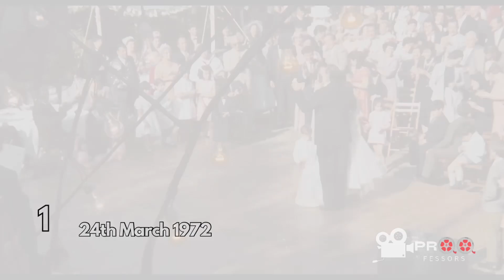TOP 10 BEST MOVIES OF ALL TIME | TOP 10 PERFECT MOVIES OF ALL TIME | Proo-fessors